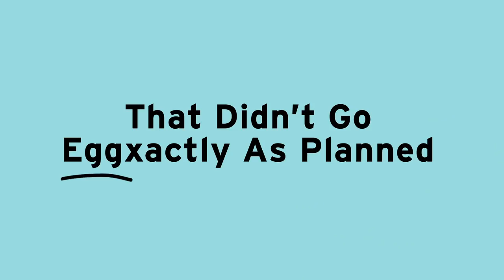The Donors | Official Season Trailer | Laugh Out Loud Network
Millennials Cara, Silvia, and Polly lose their last shot at funding their hot new smart phone app. In order to raise quick cash, they cook up a scheme to sell their eggs. But with Silvia reluctant, the plan may fail before they even get a chance to try it.